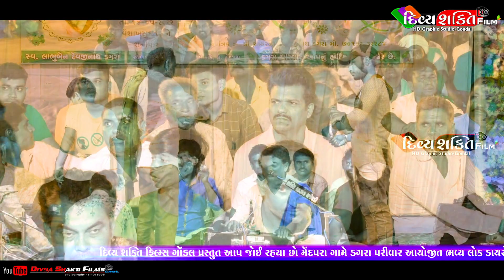ભવ્ય લોક ડાયરો || Pir Ramdev ni Aarti || Mendapara || Shailesh Maharaj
Title: Pir Ramdev ni Aarti
Singer: Shailesh Maharaj
At: Dagra Familys Mendapara
Genre: Bhajan Santvani
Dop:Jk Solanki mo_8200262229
Edit:Divya Shakti Film's Gondal
CameraMan:Anil Jahniya
Producer:Jk Jahniya
Video&Music label:Divya Shakti Film's